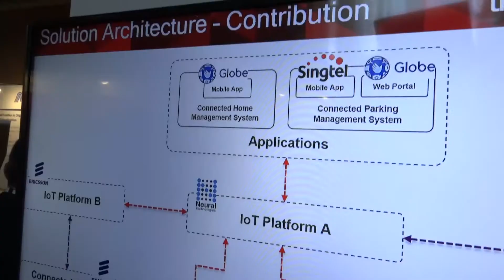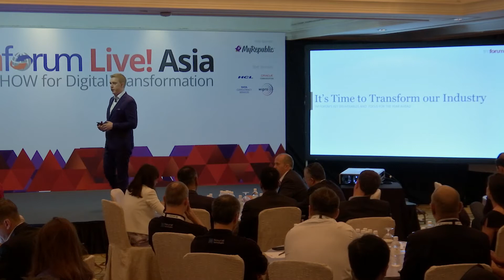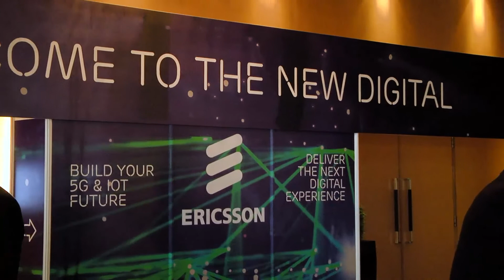Highlights from TM Forum Live! Asia 2017